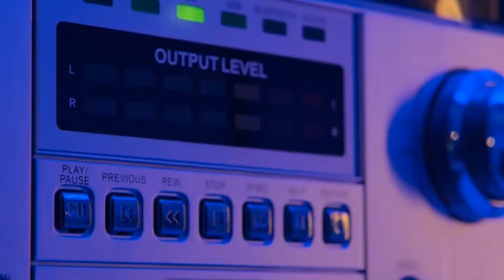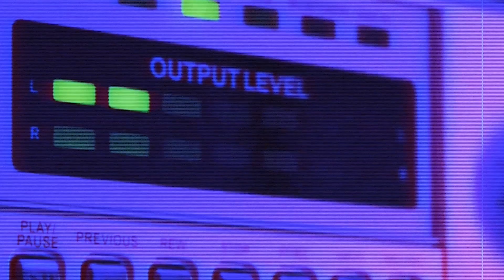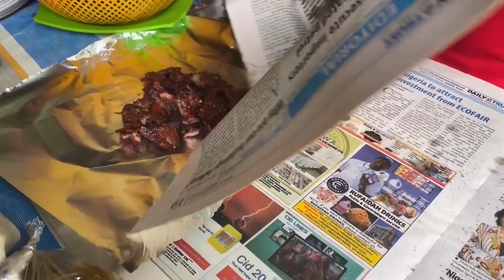How Nigerian Street Food 'SUYA' Is Going Global | Recipes For Making Suya At Home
Suya, a mouth-watering traditional street food, has been tantalizing taste buds in West Africa for decades. Suya originates from the northern region of Nigeria, specifically in Hausaland, and has spread throughout West Africa. In these cultures, meat is marinated for several hours in a peanut paste or groundnut oil-infused spice blend before being grilled to perfection.

"By presenting the people, the culture, and the market, we are bridging the gap between Nigeria and the rest of the world."

Music: Solo Cello Passion - Doug Maxwell, Media Right Productions